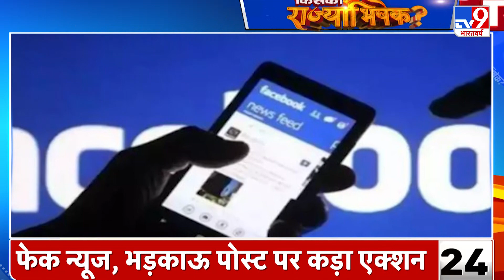5 राज्यों में किसका राज्याभिषेक, देखिए Top 50 में | 5 State Poll Dates 2022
पांच राज्यों में होने वाले विधानसभा चुनाव (Assembly Election 2022) को लेकर तारीखों का ऐलान कर दिया गया है. उत्‍तर प्रदेश की 403 विधानसभा सीटों, उत्तराखंड में 70 विधानसभा सीटों, पंजाब में 117 विधानसभा सीटों, गोवा में 40 विधानसभा सीटों जबकि मणिपुर में 60 विधानसभा सीटों पर चुनाव होने हैं. चुनाव आयोग ने उत्‍तर प्रदेश में जहां 7 चरण में चुनाव कराने का फैसला किया तो वहीं मणिपुर में 2 चरणों में मतदान होने हैं. इसी तरह पंजाब, गोवा और उत्‍तराखंड में एक चरण में ही मतदान कराया जाना तय हुआ है. इस लिहाज से देखें तो पांच राज्‍यों का चुनाव सात चरणों में पूरा कर लिया जाएगा.